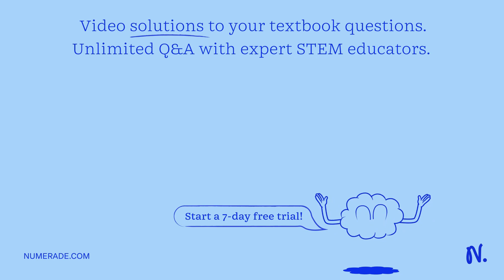12 1 point Current flows to the right through the wire shown in the picture below. A bar magnet is …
12 1 point Current flows to the right through the wire shown in the picture below. A bar magnet is held near the wire so that the south pole of the magnet faces the wire What can we say about the force exerted on the wire by the magnet? The magnet exerts a force on the wire that points out of the page The magnet exerts a force on the wire that points into the page The magnet exerts a downward force on the wire The magnet does not exert a force on the wire The magnet exerts an upward force on the wire